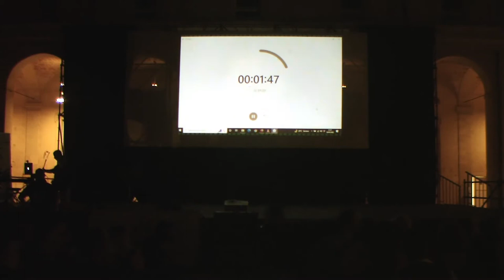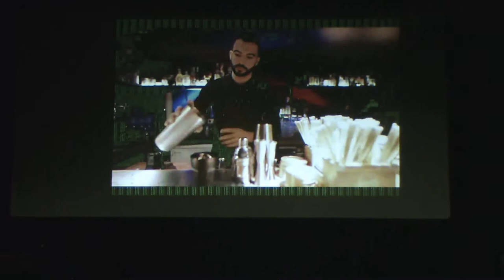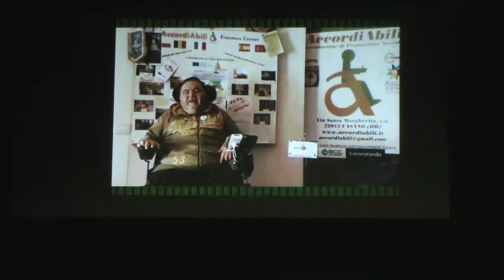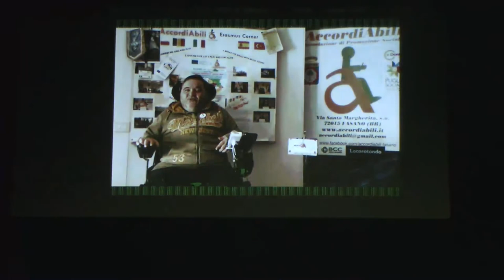MUSICA SI PUO' CHIOSTRO DEI TEATINI LECCE 16 LUGLIO 2022